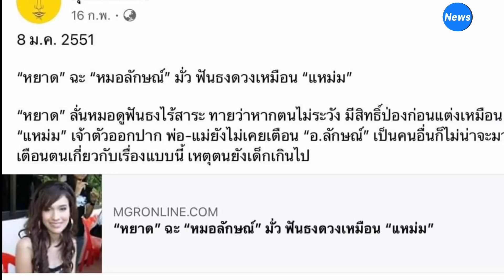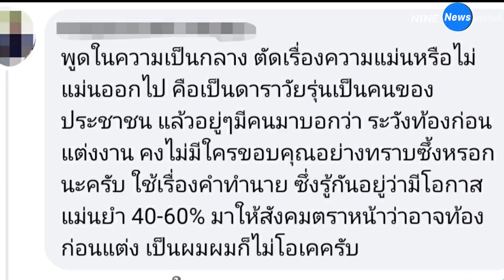หมอลักษณ์ ขุดสิ่งที่เคยทำนาย หยาดทิพย์ เมื่อ 13 ปีที่แล้ว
เพิ่งประกาศข่าวดีผ่านอินสตราแกรมส่วนตัวไปเมื่อไม่กี่วันมานี้ค่ะ สำหรับ นักแสดงสาว หยาดทิพย์ ราชปาล ที่ได้ออกมาบอกว่าตัวเองนั้นกำลังตั้งท้องลูกคนแรก กับแฟนหนุ่มนักธุรกิจ โดยฝ่ายชายนั้น ได้ขอเธอแต่งงานไปเมื่อวันวาเลนไทน์ที่ผ่านมา และงานวิวาห์จะจัดขึ้นในเดือนเมษายนนี้ค่ะ
ล่าสุดแฟนเพจเฟซบุ๊ก "หมอลักษณ์ ราชสีห์" ได้เผยข้อความผ่านเฟซบุ๊ก "โหรฟันธง ลักษณ์ เรขานิเทศ" โดยเผยบทสัมภาษณ์ ที่หยาดเคยให้สัมภาษณ์เว็บไซต์ผู้จัดการออนไลน์ ซัดว่าทำนายมั่วเรื่องท้องก่อนแต่ง ซึ่งสาวหยาดให้สัมภาษณ์ตั้งแต่วันที่ 8 ม.ค. ปี 2551 พร้อมข้อความว่า

"ขอบคุณเพจพุทธที่แท้จริง ขุดเรื่องเก่าที่ประชาชนคนไทยลืมไปแล้วเมื่อ 13 ปีที่แล้ว ที่อาจารย์เคยให้สัมภาษณ์หนังสือพิมพ์ไทยรัฐ (พี่เอ๋ บก.บันเทิง) และสำนักข่าวผู้จัดการออนไลน์ นำไปเป็นประเด็นสัมภาษณ์คุณหยาดไว้ จนเพจดังกล่าวไปขุด สิ่งที่ประชาชนลืมมาเผยแพร่ เมื่อวันที่ 16 ก.พ. ที่ผ่านมา และในวันนี้ประเด็นนี้กลับมาเป็นข่าวอีกครั้งตอนนี้ ใครที่ติดตามข่าววงการบันเทิง คงทราบดี ขอบคุณครับ ลักษณ์ ราชสีห์"